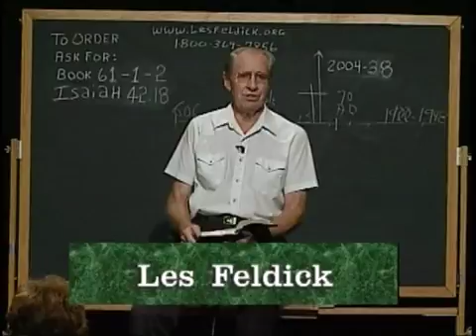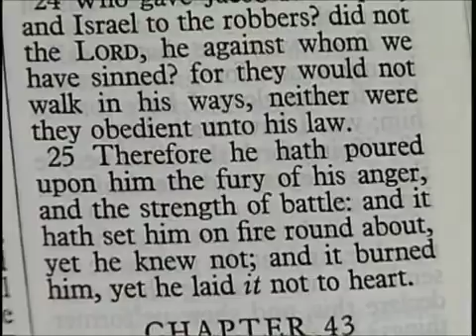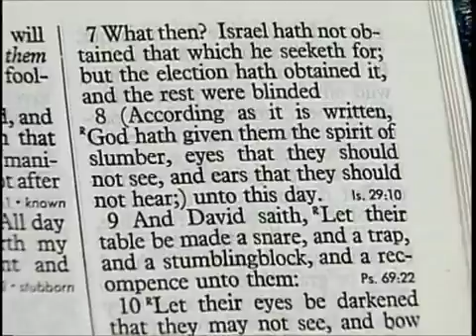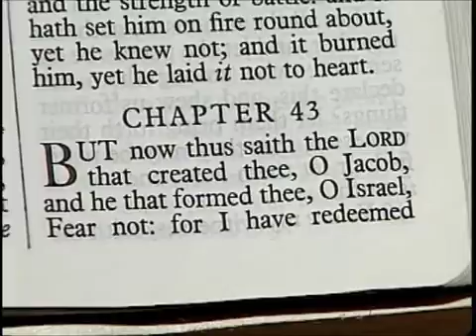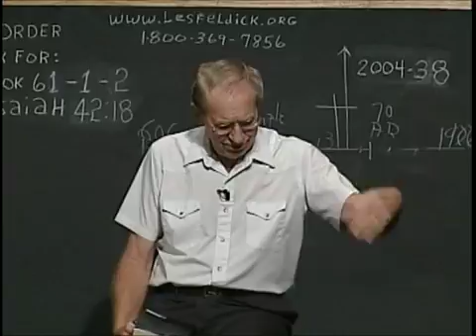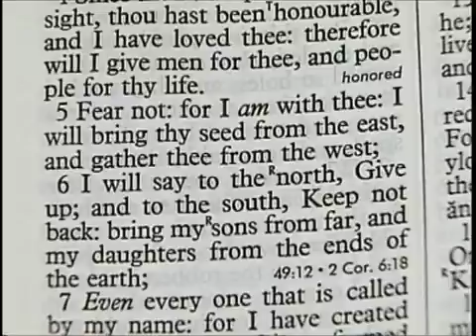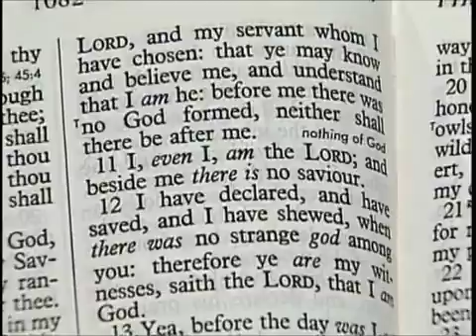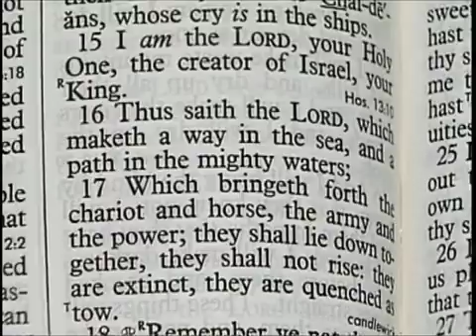61 1 2 Through the Bible with Les Feldick The Chosen Nation Redeemed Isaiah 42 8 45 3